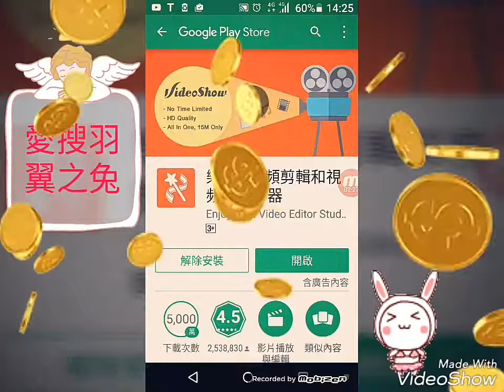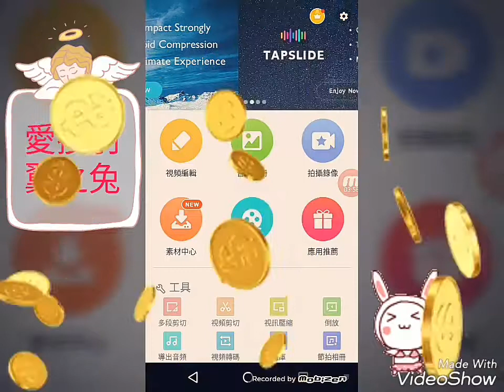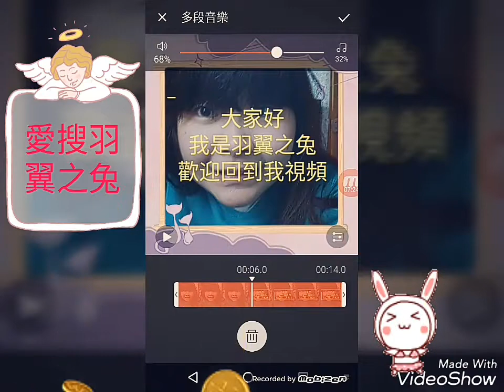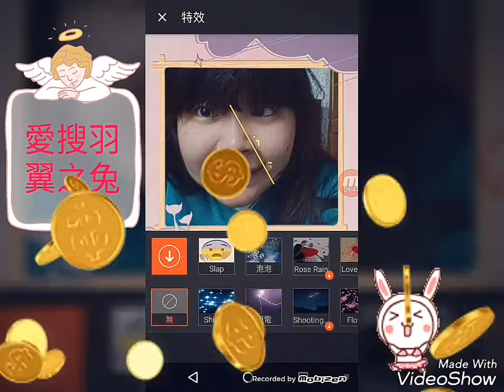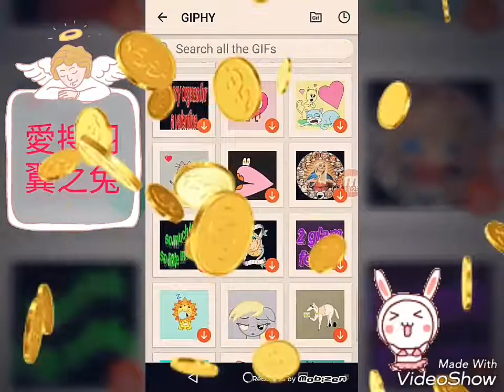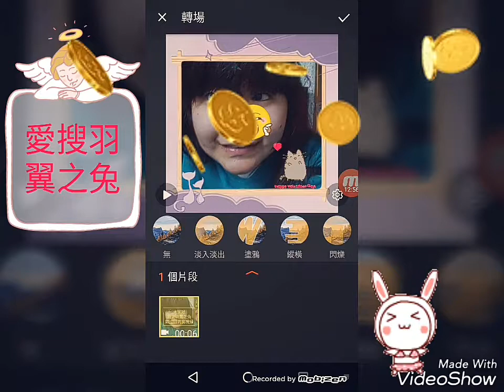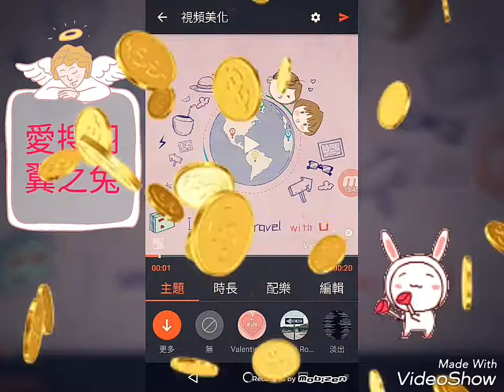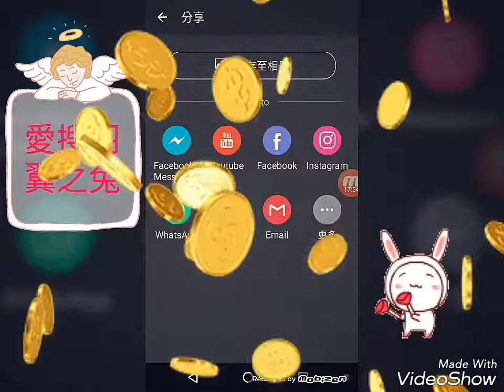youtube影片製作/手機製作影片樂秀篇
除了美攝 威力導演還有甚麼可以用手機編輯影片的呢 美攝夠花還有比美攝更花的 今天要介紹的這款 厲害可愛
In addition to the United States and the United States and the power of the director what can be used to edit the film, then the United States and the United States to spend more than the United States to spend this day to introduce this powerful cute
米国に加えて、どのような米国が今日これだけのかわいいを導入するのにかかるよりも、それは十分に多くを過ごすためにそこに過ごすために携帯電話のカメラ米国を使用してビデオを編集するためにPowerDirectorのを撮影することができますで
大家好我是羽翼之兔 歡迎來看我的視頻 我是個愛分享的女孩子 想到甚麼就分享什麼所以看的影片總類會比較雜
目前玩的遊戲是我的英雄夢GO 所以也會拍了很多有關於我的英雄GO的影片 有喜歡類似遊戲的朋友也可以一起玩樂
還有一堆生活可能會遇到的小麻煩 我也會錄製影片 如果我有解決方法的話 我也會想分享給大家 也期待未來會有更多人看到我影片
Hello everyone I'm a winged rabbit welcome to see my video I love to share the girls think of what to share what so the total class will be more complicated to see the film
Currently playing the game is my hero dream GO so I will shoot a lot about my hero GO movie like a game like friends can also have fun
There are a bunch of life may encounter a small trouble I will record the film if I have a solution, then I would also like to share to you also look forward to the future there will be more people to see my video
下方推薦的視頻Recommended video below